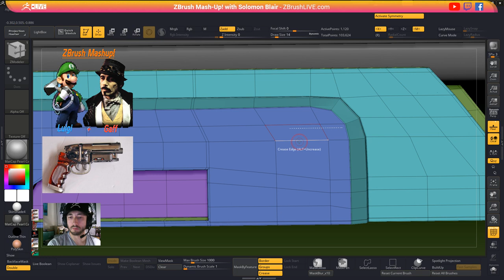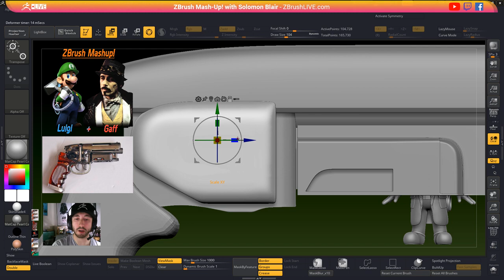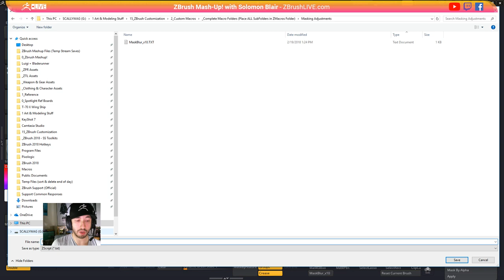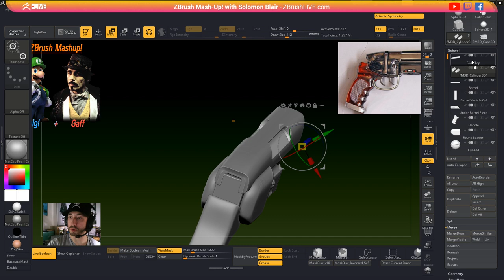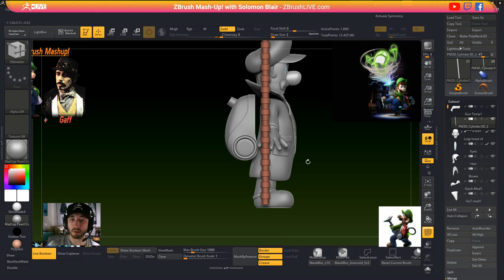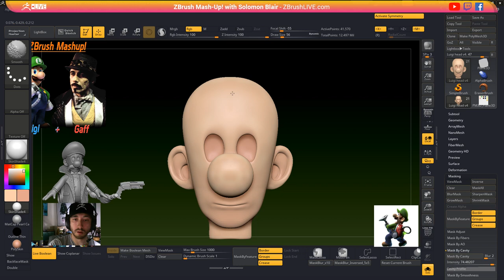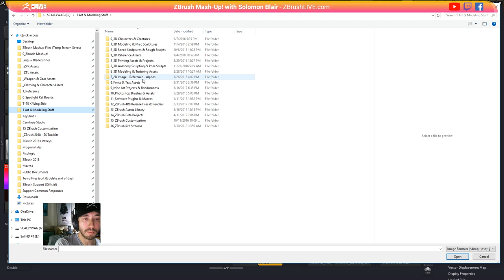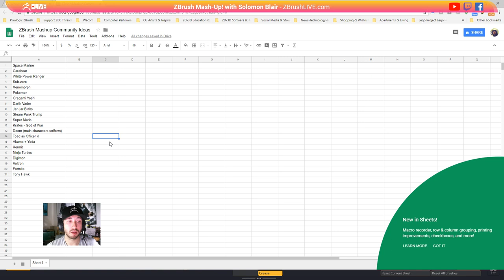3D Model a Bladerunner Pistol for Luigi With Me! - Pixologic Solomon Blair - Part 1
Super Mario x Blade Runner

Solomon randomly takes 2 pop culture references and Mashes them Up together!